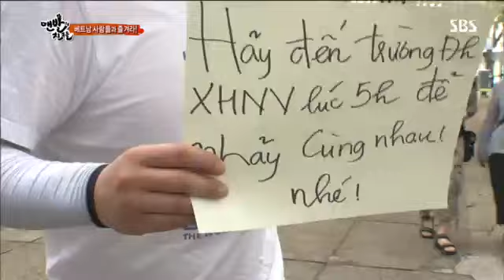맨발의 친구들 3회 #11